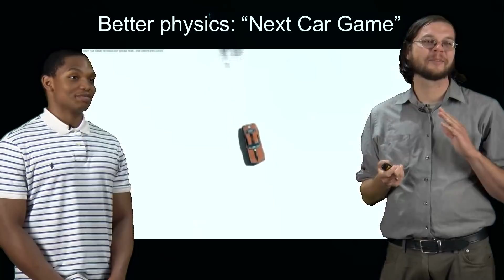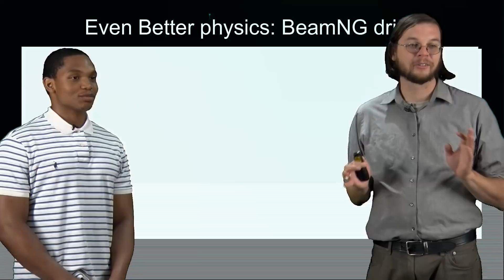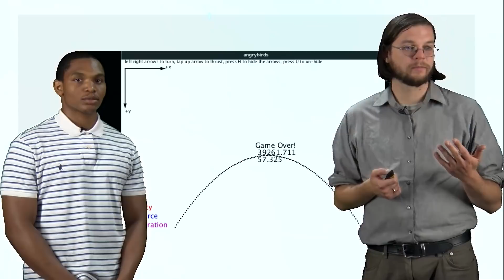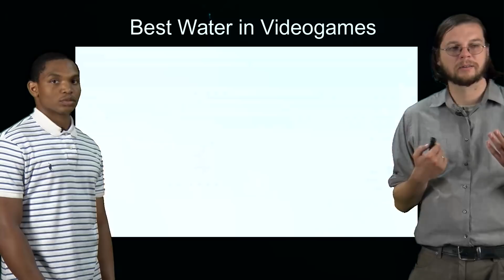The Physics of Video Games!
Introduction to the Physics of Video Games by the STEMcoding project. to follow along with our Hour of Code submission!